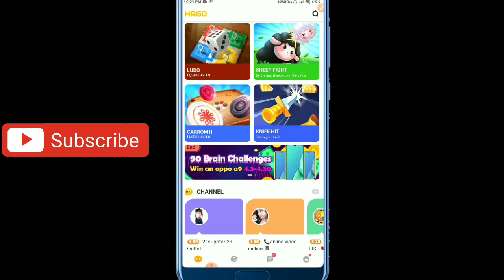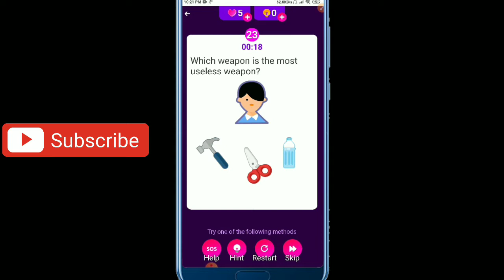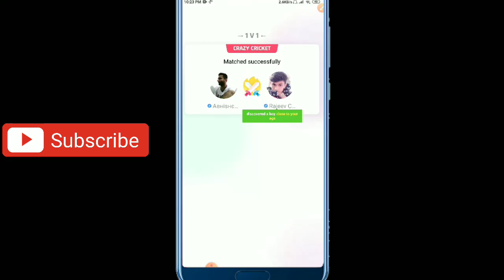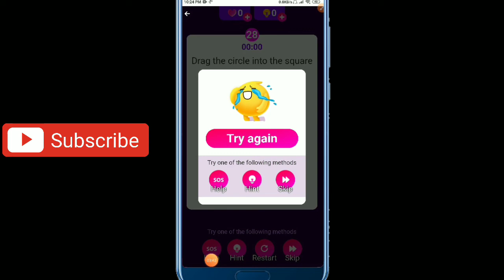Hago 90 Brain Challenge Win Oppo A9 || Question 20 - 30 Answers || Hago 90 Brain Challenges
Aap log ko is video me maine bataya ki hago 90 Brain Challenge Me oppo A9 smartphone kaise jeet sakte hai.
Hago 90 brain Challenge jeet sakte hai aap log .
20 - 30 question answer.

Hago 90 Brain Challenge,
Win hago oppo a9,
Win oppo a9,
Win hago 90 Brain Challenge,
Hago win 90 Brain Challenge,
Hago 90 brain Challenge 20-30 question answer,
Hago 90 Brain Challenge win oppo a9,
Hago oppo A9,
Hago win oppo A9,